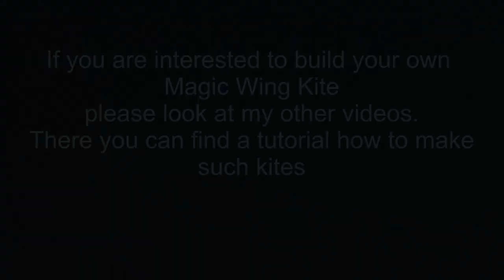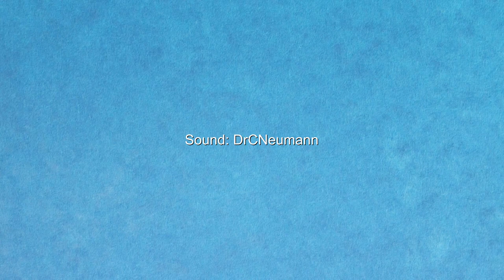BIRDS, BIRDS, BIRDS - "Magic Wing Kites" at the Seaside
Hello friends.
In the recent years I have developed and designed a new type of kites. They move like birds, bats or butterflies. I call them "Magic Wing Kites". The movement takes place automatically due to Bernoulli's law.
In this video I would like to show you some more pictures of my "birds".
Have fun with these kites!
If you want to build such kites, please look at my other videos.